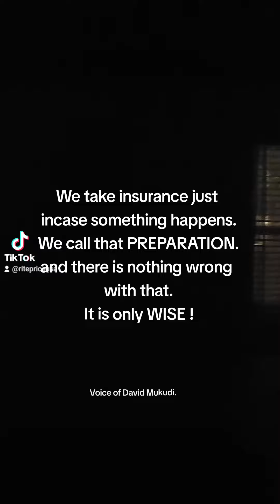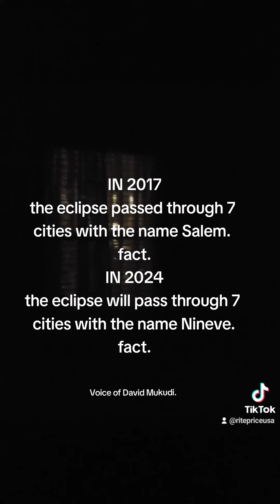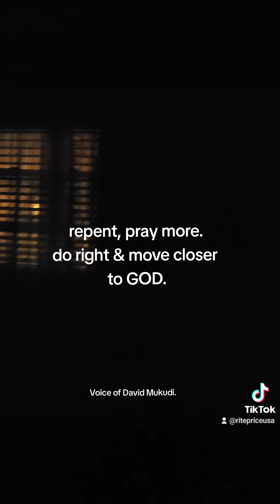SOLAR ECLIPSE 2024 IS A SIGN